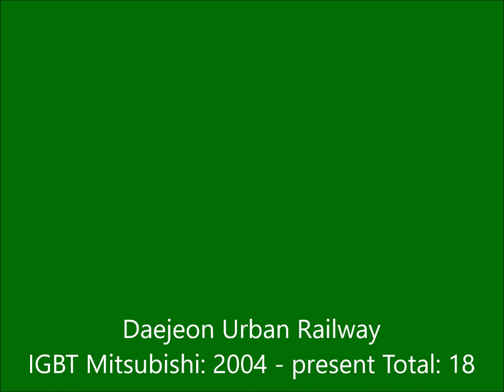Daejeon Electric Railway Introduction Purpose Collection 대전 전철 전동차 도입목적 모음